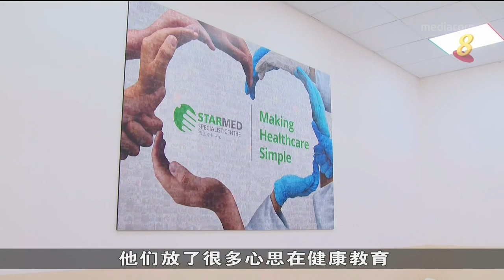第二家客工专属医疗中心启用 逾4万3000名外籍客工受益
政府在初级医疗计划下推出第二家客工专属医疗中心，预计超过4万3000名外籍客工将受益。本地建筑、海事和加工业或居住在宿舍的客工，必须在明年3月底前纳入这项计划。